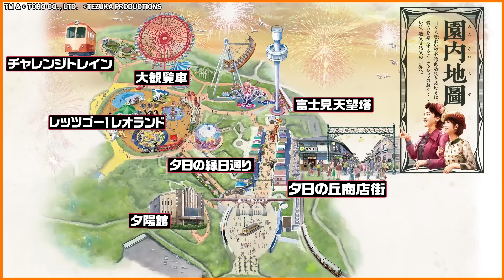Lil かんさい【気持ちだけで出会えるか】制限時間は10分間 in 西武園ゆうえんち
まいど！Lil かんさいです！
今回は西武園ゆうえんちにお邪魔してます!!
ということで今回の動画では
西武園ゆうえんちでバラバラになった僕らが10分以内に出会えるか
という企画に挑戦しました！
しかもノーヒント!!
ただただ気配と気持ちだけで出会うって…中々難しかったです💦

今日も最後までぜひ、ご覧ください!

嶋﨑斗亜／西村拓哉／大西風雅／岡﨑彪太郎／當間琉巧

★ 前回のLil かんさい動画も見てね！